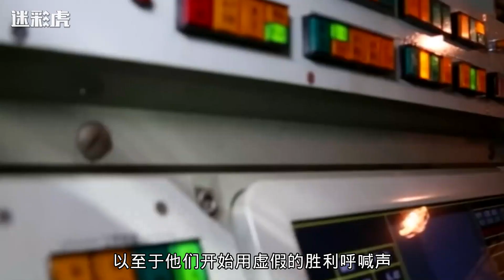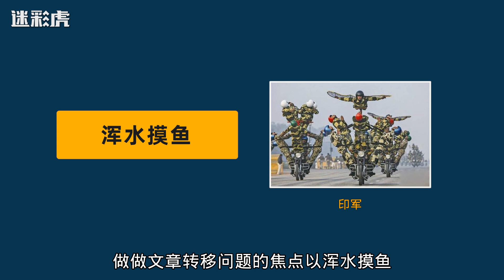印军边境被俘照片曝出，印媒奇葩言论反驳：虚假胜利无法掩盖真相